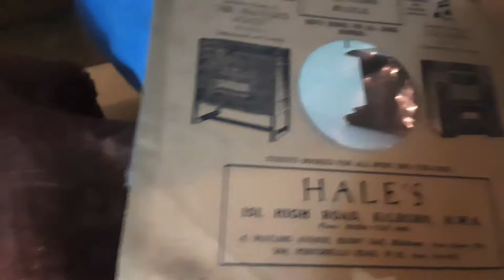The Blind Ploughman by Robert Coningsby sung by Robert Howe Rare 78 rpm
Here's The Blind Ploughman by Robert Coningsby sung by Robert Howe Rare 78 rpm shellac record